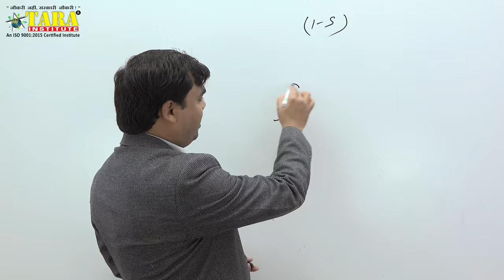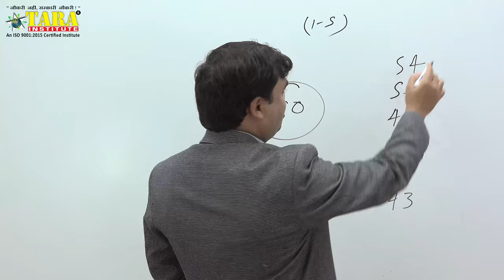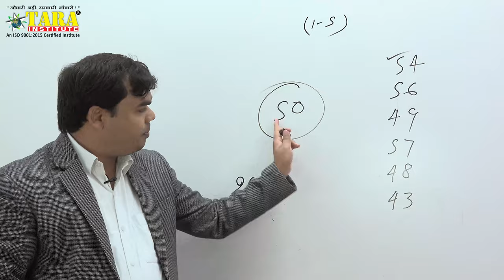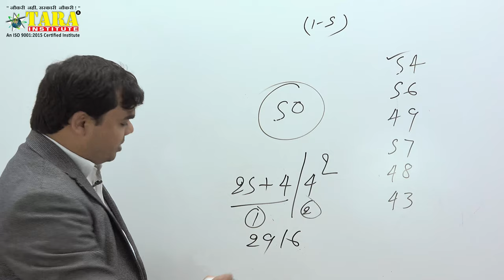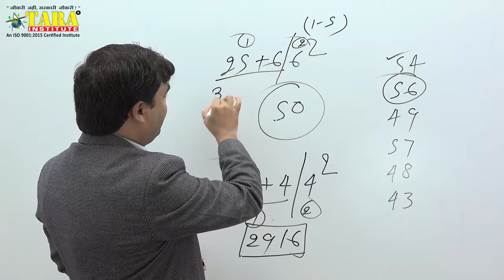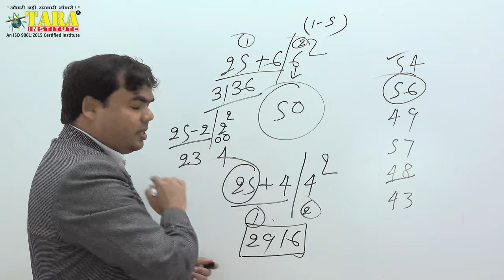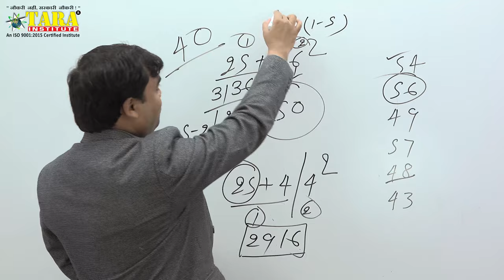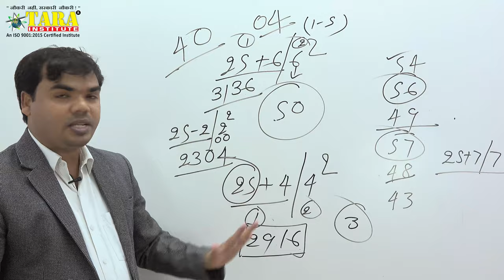Square Part-02, Vedic Math, Short Trick, fast/Quick Calculation 4 SSC,Banking,AFCAT,Railway,CDS Exam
All India Help Line For Off Line Coaching Classes in Tara Institute Delhi :- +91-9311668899, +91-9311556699 . Tara institute is providing free video classes to those students who are not able to attend the class room program, and they are preparing RRB exam 2019 or Railway entrance exam for 2019,  we are expert in our filed, by this video you can learn any calculation in 1 to 5 seconds. because in this YouTube video we have given short trikes, by which you can do any fast calculation within five seconds. it is also use for those students who is preparing CLAT or other law entrance, NAVY Or Air Force examination preparation in 2019.
you can also get the benefits of bedik or vaidik, math, it our promise you can do any any square near by 50 in 1 second to 5 seconds.

Tara Institute is also providing classes for Air Force X & Y Group, Air Force X Group,Air Force Y Group,Navy SSR, Navy AA & NAVY MR , if you are preparing those exams, our YouTube Videos will help you a lot in How to crack government & entrance examination
Some day before RRB (Railway Requirement Board )has announced several vacancies so kindly start to watch our video and get free benefits in written examination.